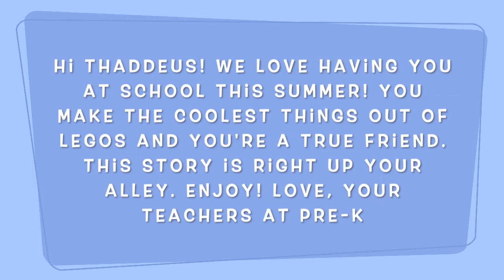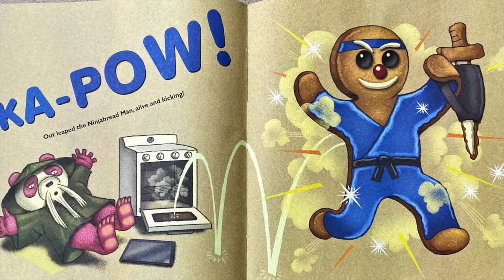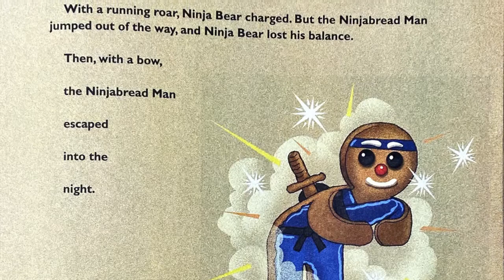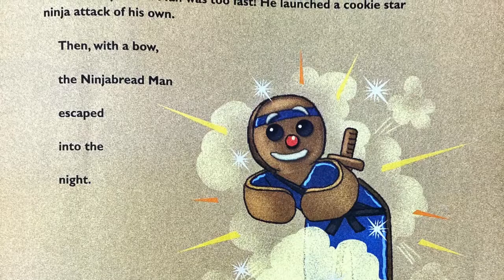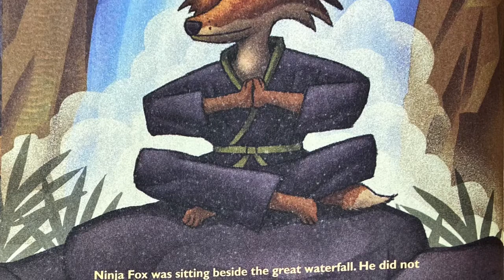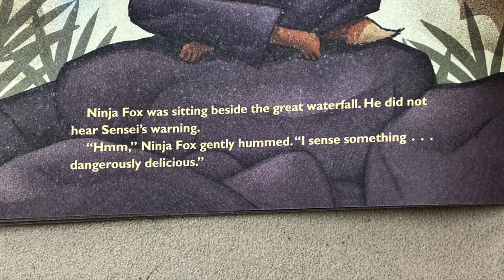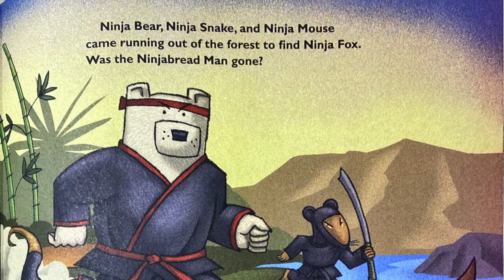Story Time With Miss Ambo: The Ninjabread Man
This story was chosen for our friend Thaddeus in Pre-K A!